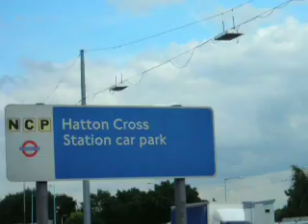BA 747 Landing viewed from Hatton Cross Station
Heathrow 17th August 2007.